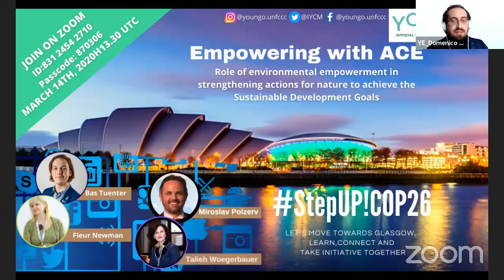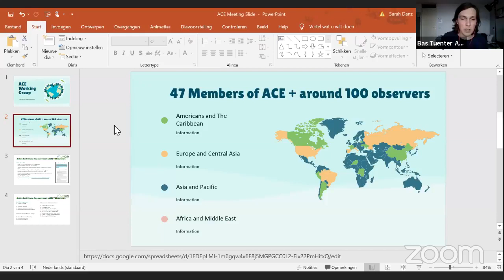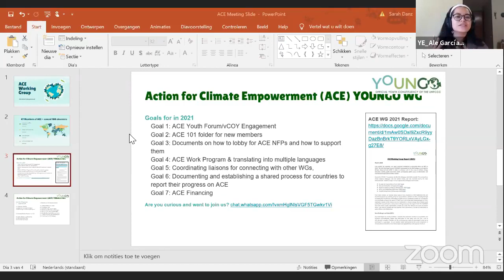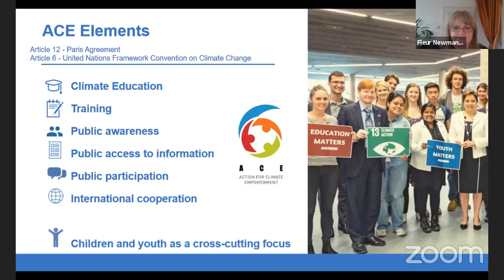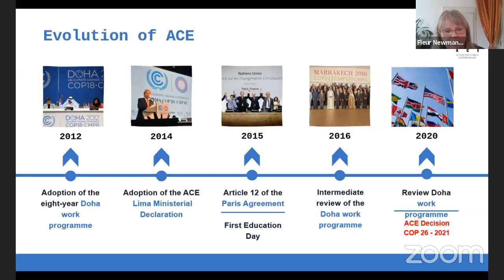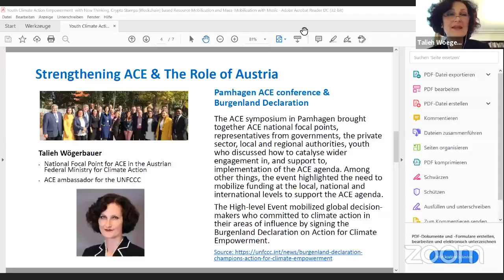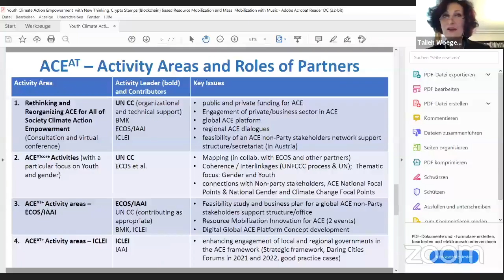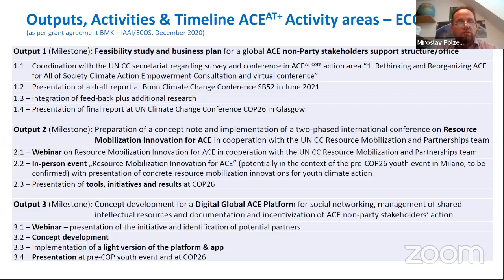ROAD2COP - STEPUP 4: ACE EMPOWERMENT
The YE ROAD2COP26 Working group is delighted to invite you to the STEP UP!#4!! Please find below more details about the event below:

Time: 13:00 (UTC/GMT)
Topic: Empowering with ACE! Role of environmental empowerment in strengthening actions for nature to achieve the Sustainable Development Goals.

This event will have some very important quests including:
Fleur Newman: Action Empowerment Unit Lead Gender, Youth and ACE
Bas Tuenter: Contact Point ACE WG YOUNGO
Miroslav Polzer: Founder and executive director of IAAI
Talieh Woegerbauer: Republic of Austria Federal Ministry for Climate Action, Environment, Energy, Mobility, Innovation and Technology